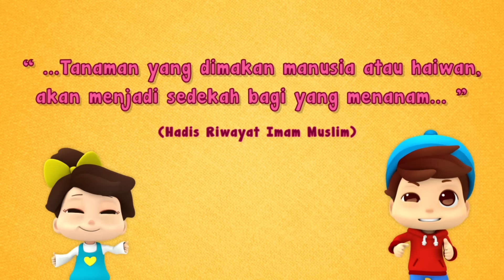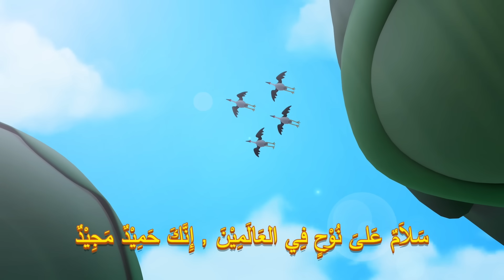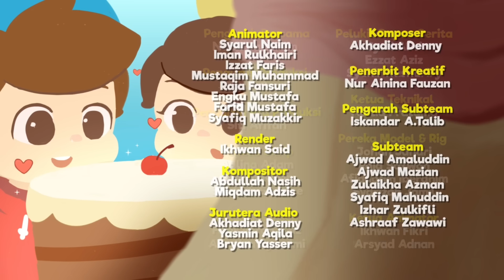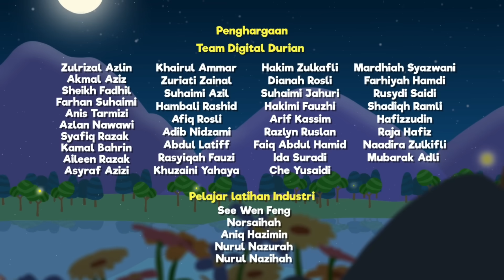Istimewa Hari Bapa | Omar & Hana